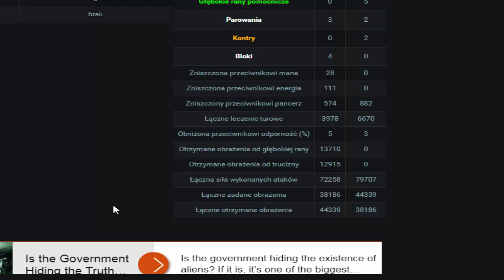Margonem Pierwsza I ostatnia łaźnia na nowych um ?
Jeśli film się spodobał to zostaw suba żeby mój kanał mógł się rozwijać :D